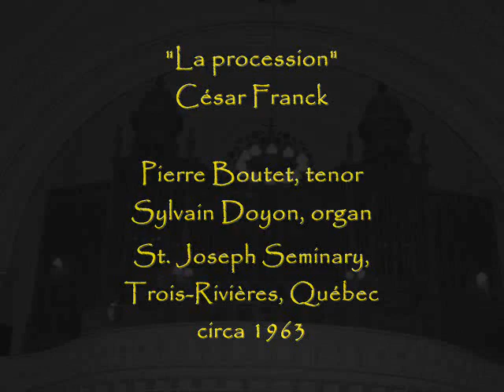Pierre Boutet sings "La Procession"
César Franck's setting of the text by Auguste Brizeux sung by the Québécois tenor with Sylvain Doyon at the organ.  From a recording released in 1963.